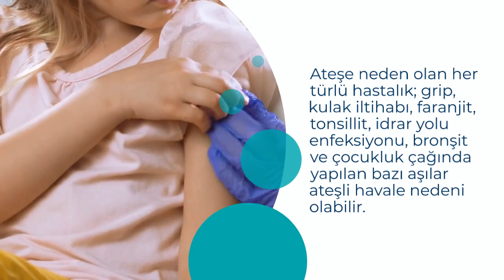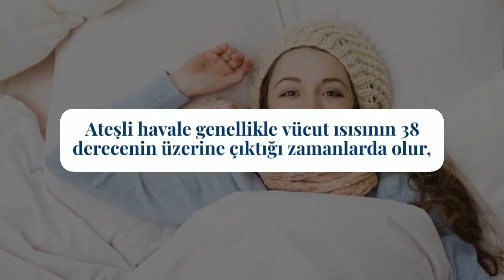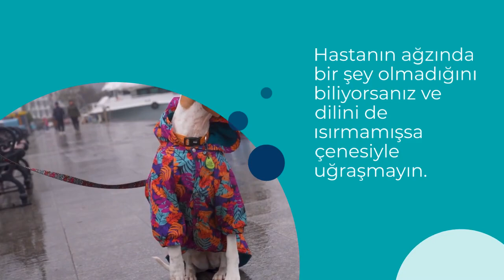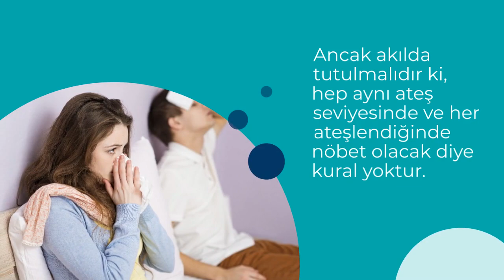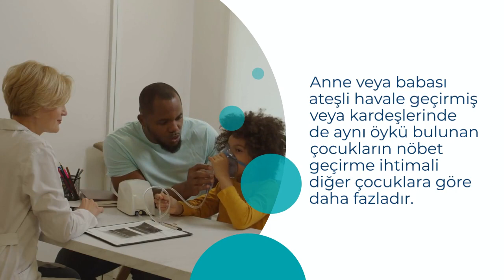Ebeveynlerin Ateş Fobisi Çocuğa Zarar Veriyor